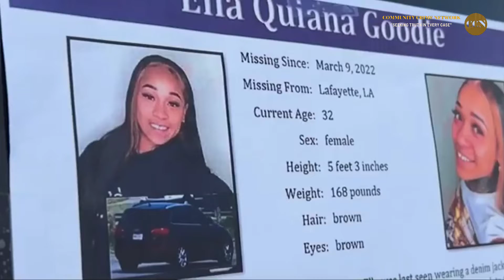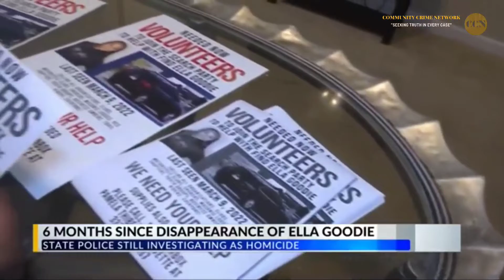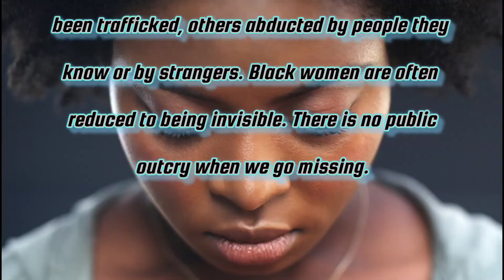Ella Goodie Case 6 Months Later “The world would have responded differently if Ella was white”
The Village 337 is putting the spotlight back on missing Scott woman, Ella Goodie. The 33-year-old was last seen on March 9 of this year.

Her family says that she was driving a passenger to Houston. The next week, Brandon Francisco, 36, was named as a person of interest and believed to be the last person in contact with Goodie.

On March 25, Francisco was arrested on unrelated charges, however, in May, Louisiana State Police (LSP) said they were investigating Goodie’s disappearance as a homicide.

Since then, there has been no new information released.

A spokesperson for The Village 337 said that if Goodie was white, she would have been found by now.

As Ella’s 34th birthday was this week, her family hoped she would be back home celebrating with them. Instead, Friday will mark six months since they last saw her.